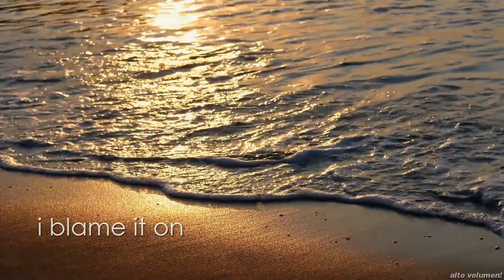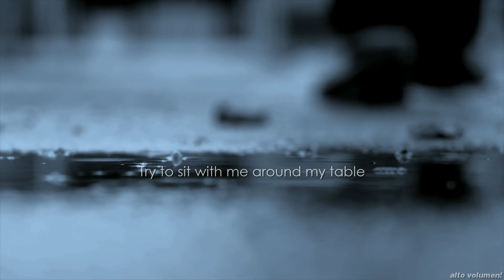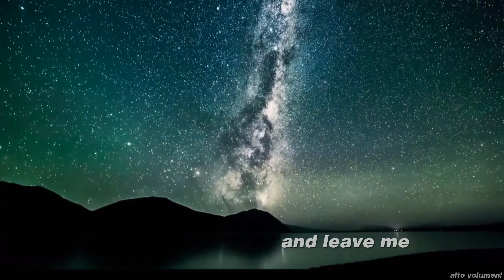OASIS // Roll It Over (Lyric Video) (UK Remastered 2017)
lyrics:

I can give a hundred million reasons
To build a barricade
I blame it on the changing of the seasons
The thoughts that I've conveyed
Does it make it all right?
It doesn't make it all right
To roll it over my soul and leave me here
Roll it over my soul and leave me here